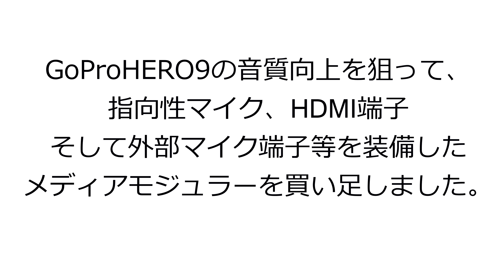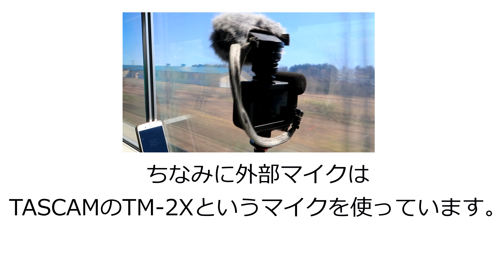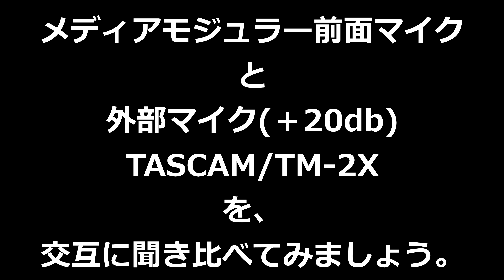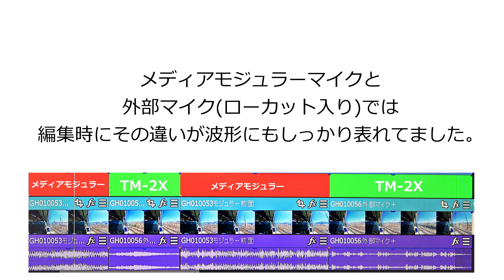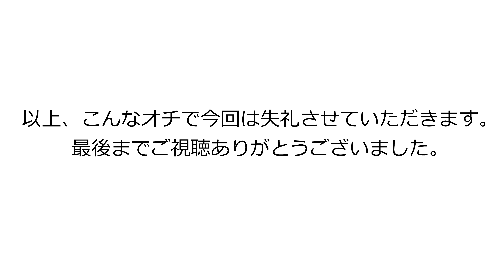【鉄道車窓とGoPro9②】GoPro9メディアモジュラーマイクvs外部マイク比較テスト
前回に引き続き、GoPro9の特性をテストする動画です。
今回は専用指向性マイクや外部マイク端子などを装備したメディアモジュラーの音声テストです。
00:00オープニング概要説明
1:35メディアモジュラーマイク(前面)
2:50メディアモジュラーマイク(背面)
4:04外部マイク(標準)
5:15外部マイク(＋20db)
6:30メディアモジュラー(前面)＆外部マイク(＋20db)交互聞き比べ